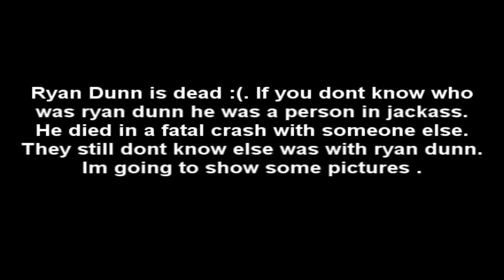RIP Ryan Dunn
He died at the age of 34 on the day of june 20th. jackass and viva la bam will not be the same without him. :(